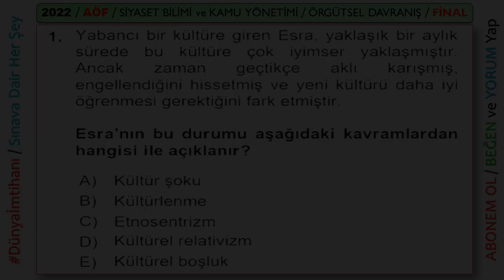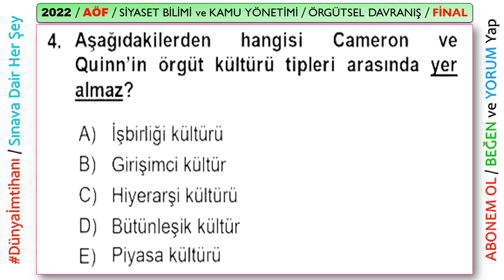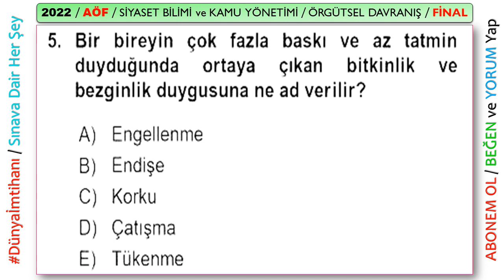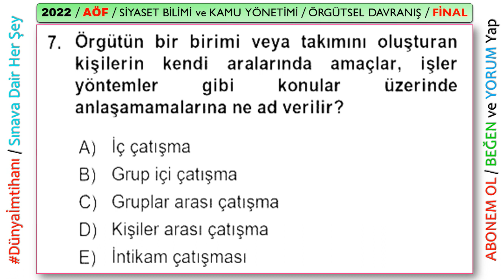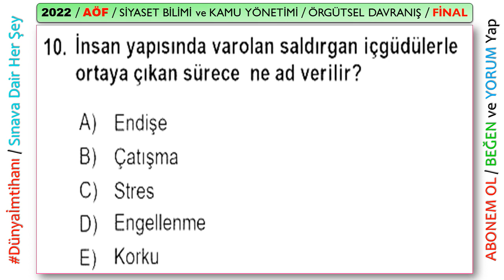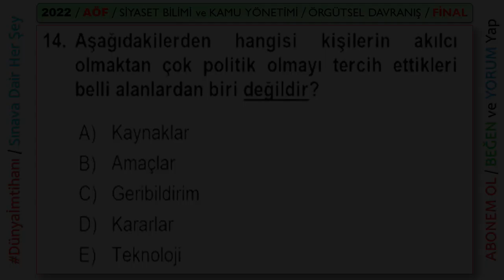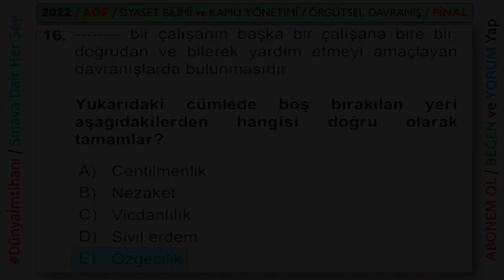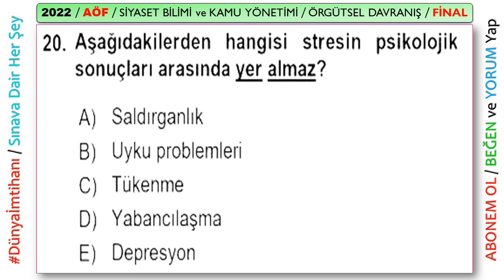2022 / AÖF / 6. YARIYIL (BAHAR DÖNEMİ) / SİYASET BİLİMİ VE KAMU YÖNETİMİ / ÖRGÜTSEL DAVRANIŞ / FİNAL